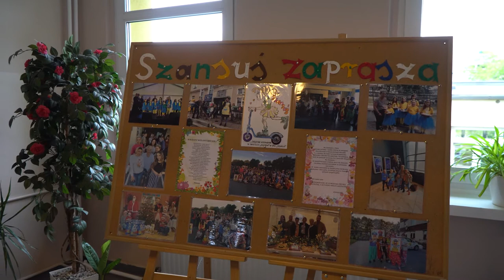Szansa - otwarcie po termomodernizacji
Prace rozpoczęły się w październiku ubiegłego roku. Dzisiaj oglądamy efekt końcowy.